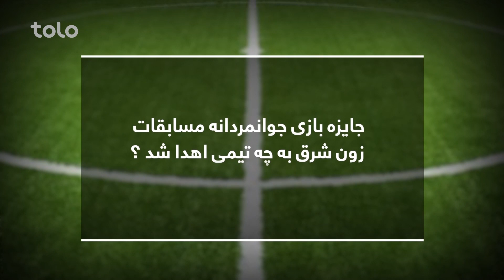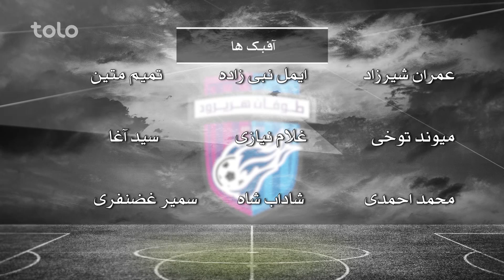Road to APL 2017 - Season 06 - Ep 05 / راهی به سوی لیگ برترافغانستان ۱۳۹۶ - فصل ششم - قسمت پنجم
راهی به سوی لیگ  21 بازیکن برتر (زون شرق – دسپین غربازان )
21 Top Players  (East Zone –De Spin Ghar Bazan)

در این برنامه بازیکنان برتر زون شرق  در ترکیب پنج تیم  به مصاف هم می روند
In this tournament, the best East zone football players have a face-off in the line-up of top 5 teams of North zone.

تمام مسابقات، قسمت های مهم و"بهترین های" لیگ برتر افغانستان روشن را از شبکه های اجتماعی ذیل تماشا نمایید.

‌ لیگ برترافغانستان#|‌لیگ‌برترافغانستان‌روشن‌‌#|‌لیگ برترافغانستان‌#|‌لیگ‌برترافغانستان‌روشن#|‎تلویزیون‌طلوع‌‌#|‌طلوع#

لیگ برتر افغانستان روشن، (آر اِی پی اِل) یک لیگ حرفه یی فوتبال در افغانستان است. هشت تیم متشکل از بهترین بازیکنان فوتبال از 8 زون کشور، برای قهرمانی در این لیگ با یکدیگر صف آرایی خواهند کرد. این لیگ از طرف فیفا تأیید شده است و توسط کنفدراسیون فوتبال آسیا (اِی اِف سی) حمایت می گردد.

The ROSHAN AFGHAN PREMIERE LEAGUE, “RAPL” is the first professional Football League of Afghanistan.  Eight Teams composed of the best football players coming from the 8 main regions of the country will compete to win the League. The league is sanctioned by the FIFA and supported by Asian Football Confederation (AFC).